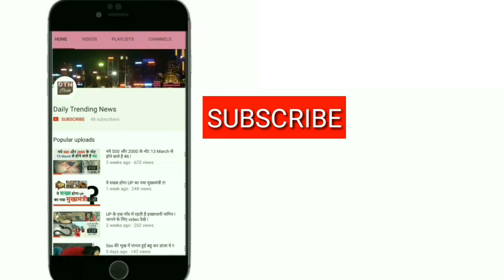राम रहीम से ड्राइवर बनकर जेल में मिलने पहुँचा ये शख्स, आखिर क्या है साजिश !!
बठिंडा के कांग्रेस पार्षद इकबाल सिंह ढिल्लों रोहतक की सुनारिया जेल में सजा काट रहे डेरा मुखी राम रहीम से मुलाकात करने के लिए, उसकी मां के साथ ड्राइवर बनकर पहुंच गए, लेकिन जेल प्रशासन ने उन्हें मिलने की इजाजत नहीं दी।
वीरवार को राम रहीम की मां नसीब कौर उससे मिलने के लिए सुनारिया जेल पहुंची थी। उसकी गाड़ी को चलाकर कांग्रेस नेता इकबाल सिंह ले गए थे, जिन्होंने जेल की मुलाकात रिकॉर्ड में अपना नाम इकबाल सिंह पुत्र अंग्रेज सिंह, पता कोठी नंबर 323 भारत नगर बठिंडा दर्ज करवाया था। जैसे ही शहर के लोगों को पता चला कि कांग्रेसी पार्षद आरोपी राम रहीम से मिलने गए थे तो विरोधियों ने जमकर भड़ास निकाली और उनके इस कृत्य पर ऐतराज जताया।